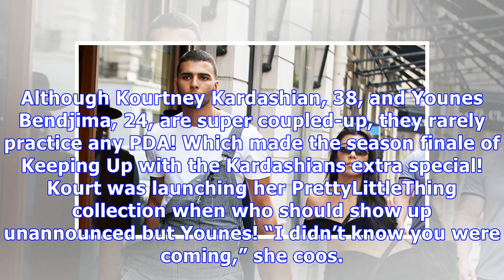Kourtney Kardashian & Younes Bendjima Go Public On ‘KUWTK’ With A Sweet Kiss